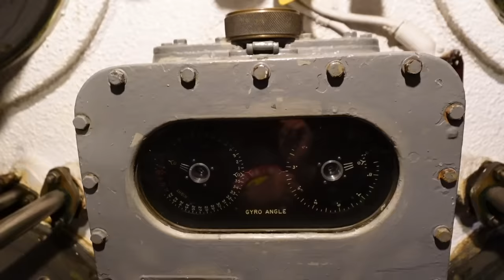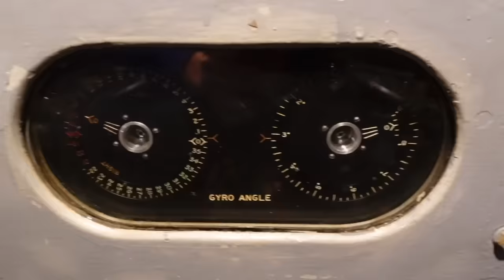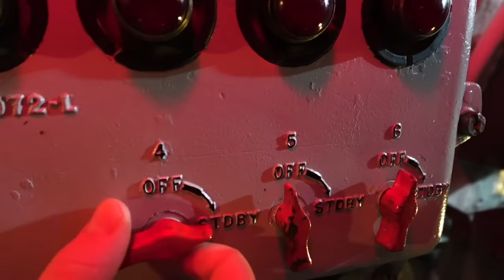Talking to the Fish: How USS Cod Programed a Torpedo during WWII